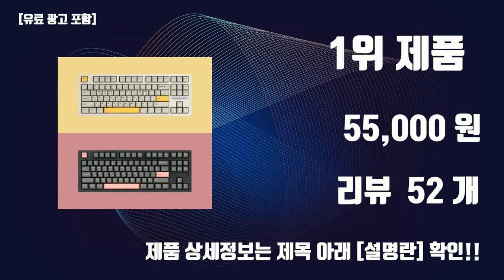spm키보드 이것만사세요 실패 없는 구매 방법 TOP10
잇템 핫템 spm키보드 이것만사세요 실패 없는 구매 방법 TOP10

1위. SPM PL87A PBT 바다소금 텐키리스 기계식 키보드, 다크 올리비아 - 기본 [55,000원]

2위. SPM 3색조합 PBT 이중사출 영문 키캡 168키 커스텀키보드 교체용 (몬스테라그린) [18,900원]

3위. SPM PC 투명 OSA 프로파일 한영 키캡 165키 커스텀키보드 교체용 (블랙스모그) [24,900원]

4위. 플레이기어 PKM402 블루투스 무선키보드마우스세트, 그레이 세트, 그레이 세트 [49,900원]

5위. 큐센 무선 키보드 + 마우스 세트, MK280, 블랙, 일반형 [19,300원]

6위. 큐센 LED Stella 키보드 + 마우스 세트, 일반형, GP-KM4500S, 블랙 [16,400원]

7위. 삼성전자 무선 키보드 마우스 세트 SRP-9400B, 혼합색상, 일반형 [29,900원]

8위. 큐센 버티컬 키보드 + 마우스 + 키스킨, 블랙, GP-KM3100 Plus, 일반형 [22,850원]

9위. 손목보호 인체공학 무선 키보드 마우스 세트, 화이트, 화이트 [65,000원]

10위. 삼성전자 삼성 유선 사무용 키보드 SPA-JKA1BUB 블랙, 일반형 [18,500원]